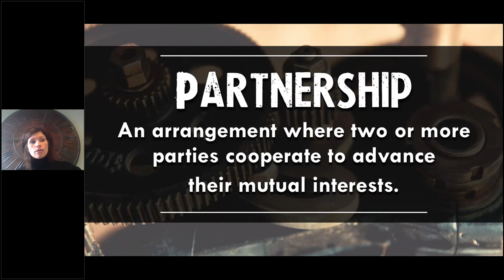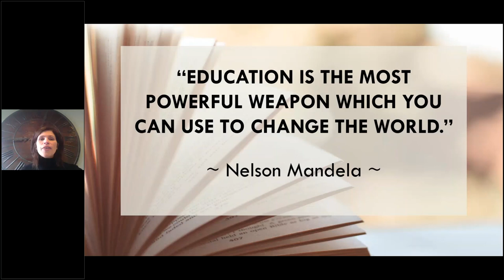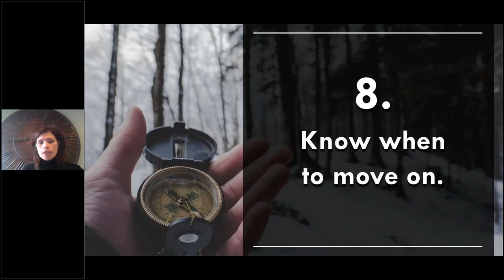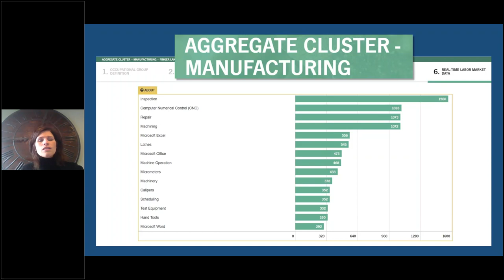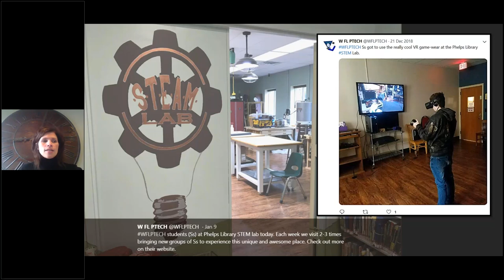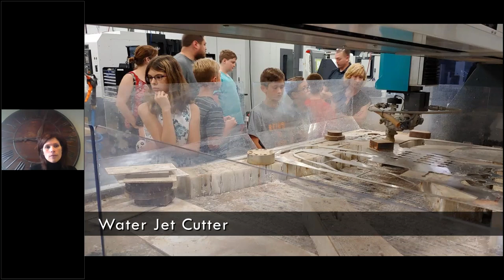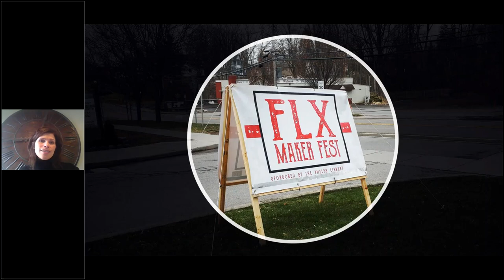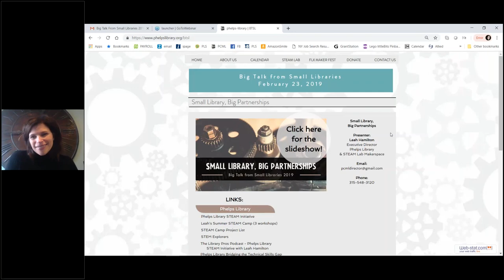Big Talk From Small Libraries 2019: Small Library Big Patnerships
Leah Hamilton, Executive Director, Phelps Library and STEAM Lab Makerspace, Phelps, NY (Population served: 7,100)